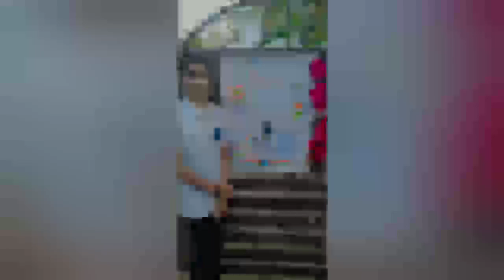SPC SSMVHSS EDAKKAZHIYOOR